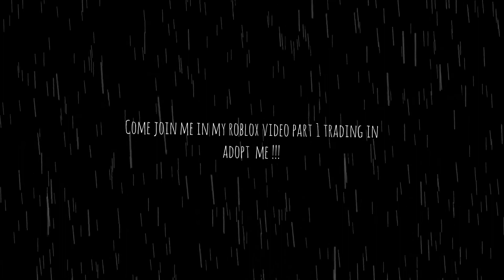hi guys today I'm making a roblox video for trading!!! in adopt me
come join me for trading in adopt me!!!